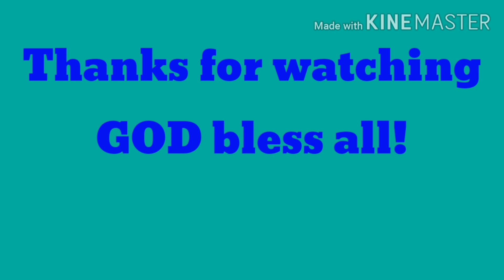Buhay Canada vlog 26 Buying wheel set on FB marketplace for KoNA bike restoration